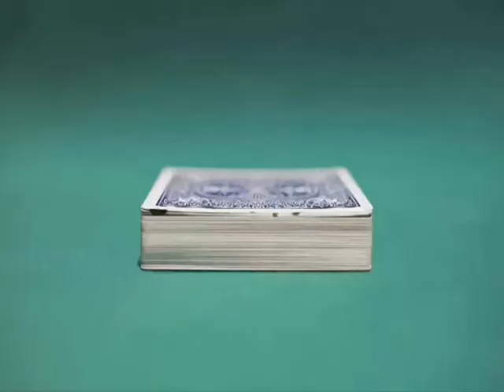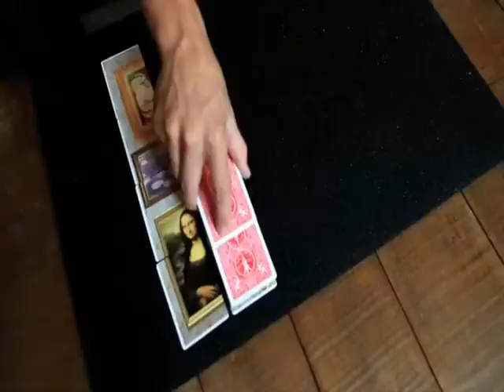Card Artistry 2 by Vanishing Inc